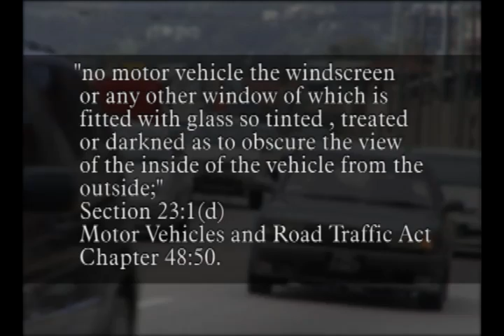Illegal Tint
Mr. Raymond Craig discusses the dangers of illegal tint.